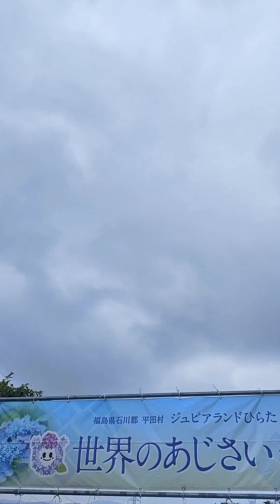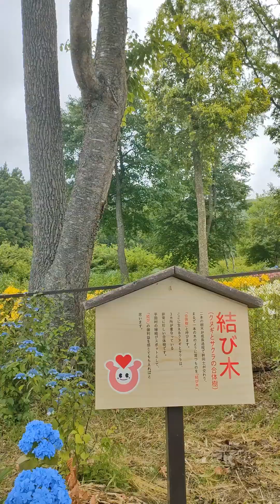🌈世界のあじさいまつり🌈世界一ギネス記録🌈ジュピアランドひらた🌈福島県石川郡平田村🌈２０２４年６月３０日🌈